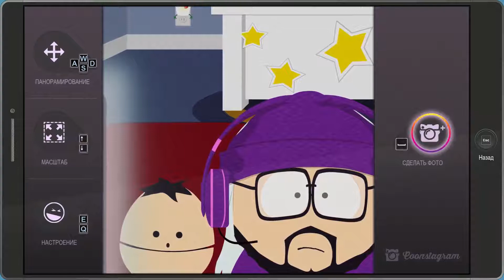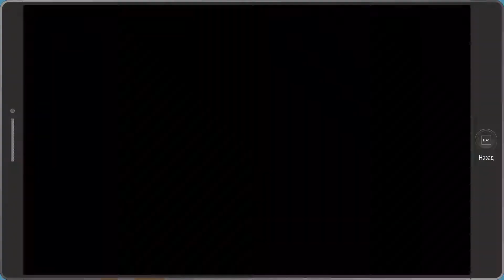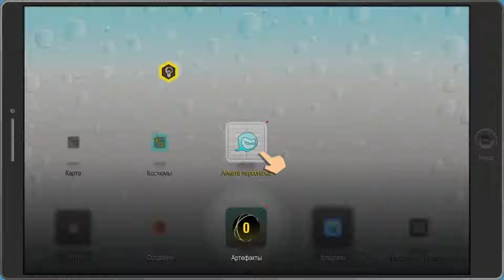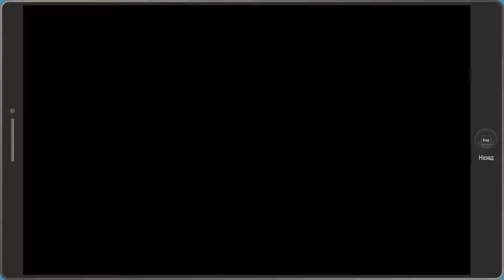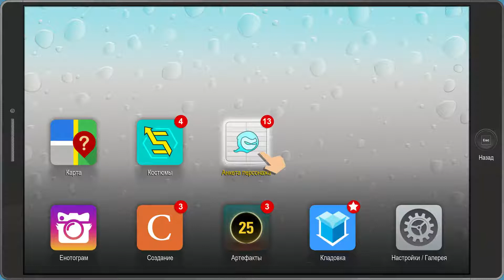Помощь Кайлу ► South Park - The Fractured but Whole #3